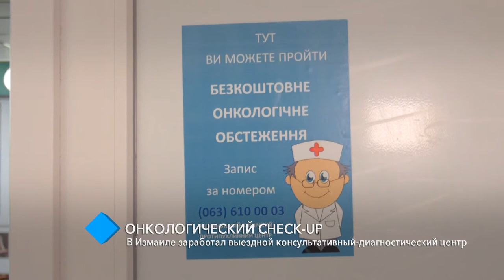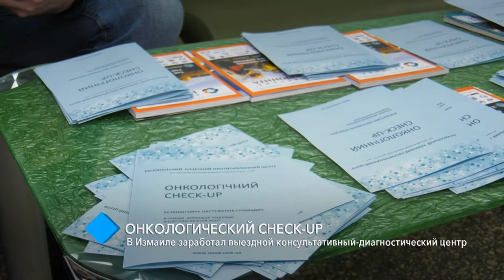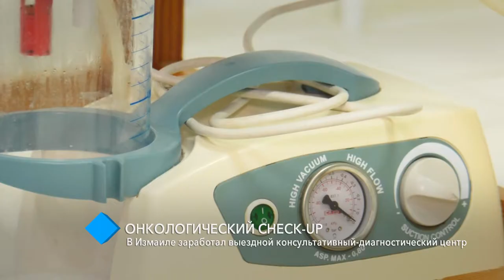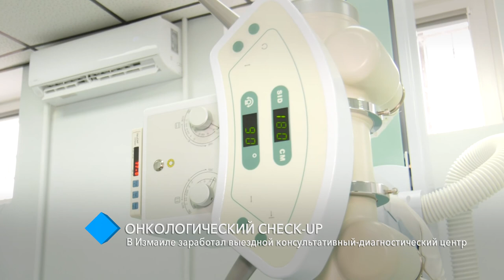Онкологический Check-Up: в Измаиле заработал выездной консультативный-диагностический центр